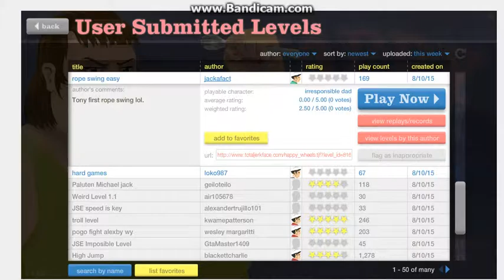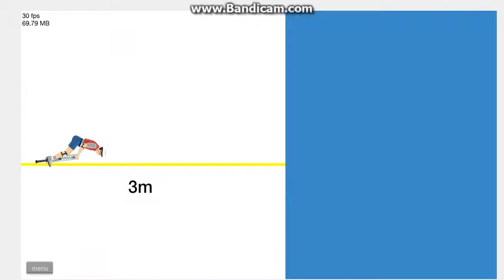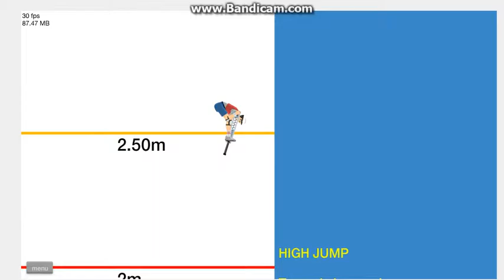HAPPY WHEELS WELCOME